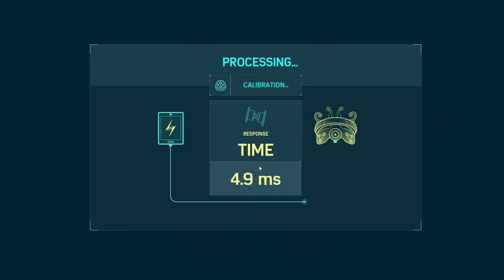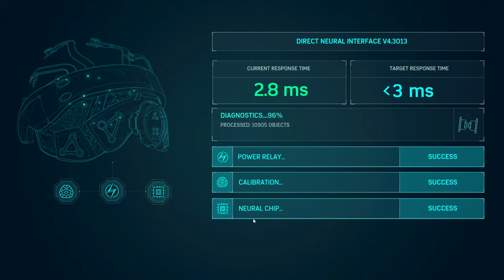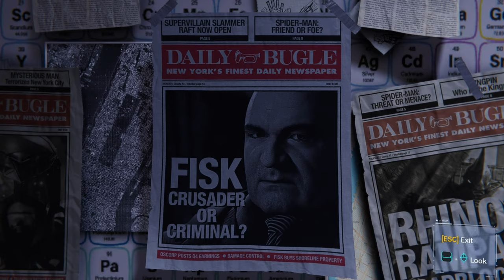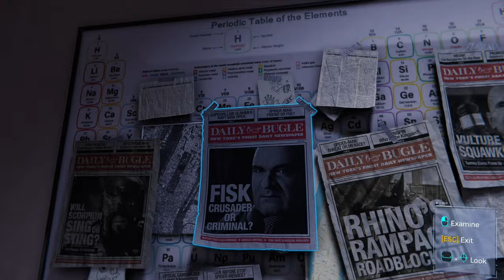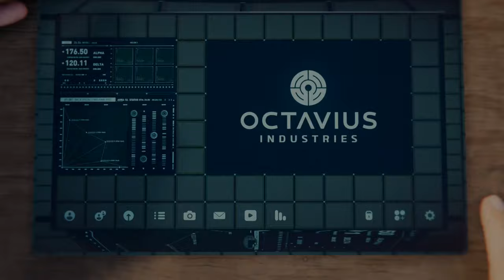Marvel’s Spider-Man Remastered Silent Gameplay No Commentary Part 14